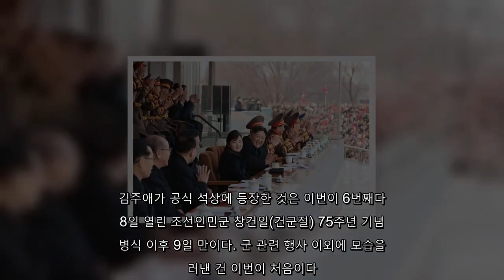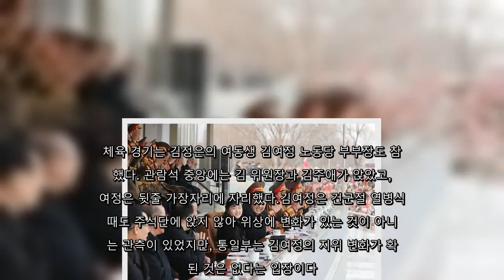北 김정은, 광명성절 기념 체육 경기 관람…딸 김주애도 동행